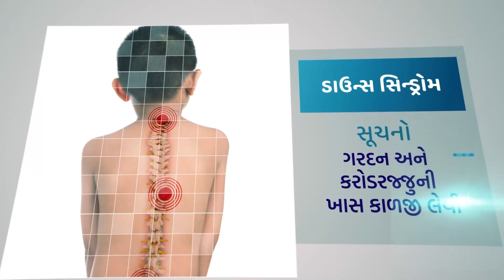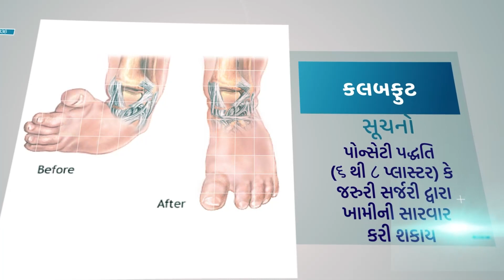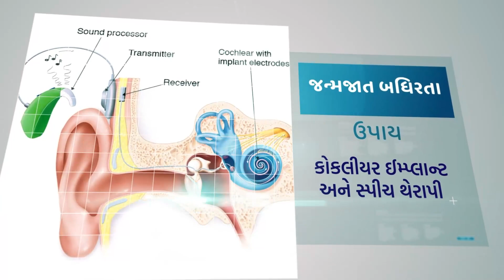જન્મ જાત ખામીઓ ને ઓળખીએ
Rashtriya Bal Swasthya Karyakram (RBSK) is a program to improve the overall quality of life of children and provide comprehensive care to all the children in the community. This program involves screening of children from birth to 18 years of age for four Ds- Defects at birth, Diseases, Deficiencies and Development delays, spanning 32 common health conditions for early detection and free treatment and management, including surgeries at tertiary level. Children diagnosed with identified health conditions are provided early intervention services and follow-up care at the district level. The program also offers flexibility to States to utilize services of private empanelled hospitals which have entered MoU with the States governments to provide treatment for conditions like cardiac cases, congenital defects treatments, thereby ensuring provision of timely care to children. All these services are provided free of cost, thus helping their families reduce out of pocket expenditure incurred on the treatment.